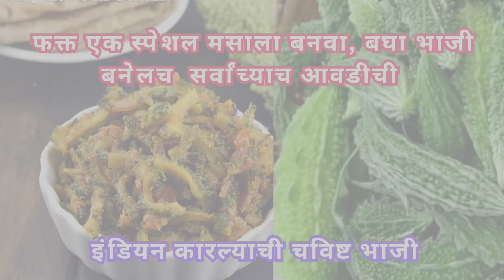फक्त एक स्पेशल मसाला वापरून | Karla recipe | इंडियन कारल्याची भाजी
टिफिन ला काय द्यावं सुचत नाही? मुलं सुद्धा आवडीने खातील | tiffin recipe Cookwithdiyara |

 रोज जेवणात काय बनवायचं? प्रत्येक स्वयंपाक करणाऱ्या गृहिणीला पडणारा मोठा प्रश्न | तसेच रोज मुलांना डब्यात काय द्यायचं? त्यासाठी आज टिफिन रेसिपी पाहणार आहोत |
 त्याच त्याच भाज्या खाऊन पण कंटाळलात | त्यामुळे हा प्रश्न सोडवण्यासाठी Cookwithdiyara मध्ये आपण त्याच भाज्या वेगळ्या पद्धतीने कशा बनवायच्या? म्हणजेच तोच तो पण जेवणात येणार नाही |उन्हाळ्यात भाज्या खूप कमी मिळतात अशा वेळेस ज्या भाज्या मिळतात त्याच वेगवेगळ्या पद्धतीने कशा बनवायच्या ते पाहुयात | आज आपण एक खास मसाला तयार करून कारल्याची भाजी बनवतोय | कारले कडू होऊ नये म्हणून काही स्पेशल महत्त्वाच्या टिप्स इथे मी सांगितलेले आहेत | मुलं सुद्धा अजिबात कडू न होणारी कारल्याची भाजी अगदी आवडीने खातील| दिसायला भेंडी सारखे दिसणारे भाजी पण चव मात्र अप्रतिम |

Topics Learned in this video :
1)how to make karlychi bhaji recipe
2)kadu n honari Karlyachi bhaji
3)Cookwithdiyara Special Masala banvun karleki sabji